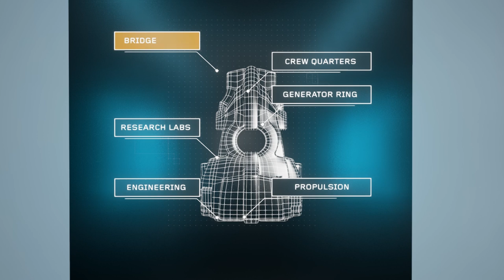Kupolaváros (Dome City) Pre-Alpha Gameplay trailer - magyar szinkronnal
A Kupolaváros egy FPS-nézetű történet-orientált sci-fi kalandjáték, mely három fiatal űrkadét kalandjait kíséri végig az elhagyatott, rejtélyekkel teli marsi kupolavároson. Oldd meg a feladványokat, derítsd ki a város titkait és menekülj meg a titokzatos idegenektől!

Szinkron:
Lars: Szvetlov Balázs
Don: Gacsal Ádám